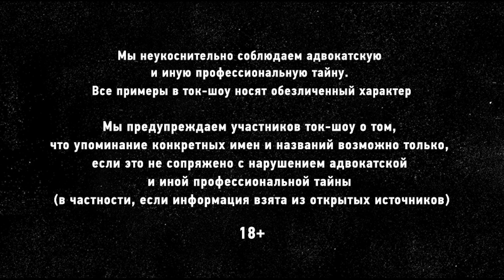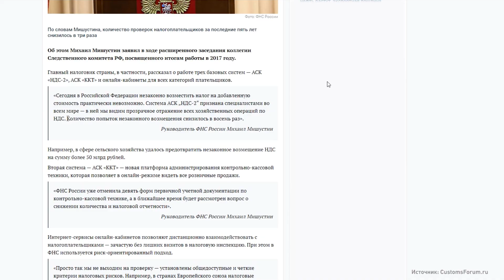Почему вас проверяют? // Без Протокола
Выездная налоговая проверка – один из главных страхов бизнеса. Почему те или иные фирмы подвергаются проверке и на что сегодня обращает внимание ФНС?

Времена, когда налоговики «как снег на голову» обрушивались каждые три года, уже давно в прошлом. Представители ФНС России каждый год рапортуют о повышении эффективности налоговых проверок – их количество неуклонно снижается, а размер доначислений и реально взысканных налогов растет. Это значит, что, если проверяющие приходят с проверкой к бизнесу, они уже знают, что и где искать. За счет чего они достигают такой эффективности и какие инструменты в контрольной деятельности используют?
А также, что может привлечь внимание налоговой инспекции и спровоцировать выездную проверку Вашей фирмы? И какие могут быть основания для включения организации в план выездных проверок?

Андрей Белик. Старший юрист Бюро присяжных поверенных «Фрейтак и Сыновья»

Кирилл Данилов. Адвокат. Член Адвокатской палаты Московской области.

Музыка в ролике:
BUSTIN LOOSE: JASON SHAW AUDIONAUTIX.COM

3. Youtube Канал Полиция 37 (Ивановская область). Сотрудниками ОЭБиПК отдела МВД России по Ленинскому району в г. Иваново пресечена деятельность подпольного игрового клуба.
4. Youtube Канал Россия 24. Михаил Мишустин: за 5 месяцев этого года ФНС перечислила 9,5 триллиона рублей в бюджет РФ.
5. Персональный блог Аркадия Брызгалина «О налогах и о жизни»